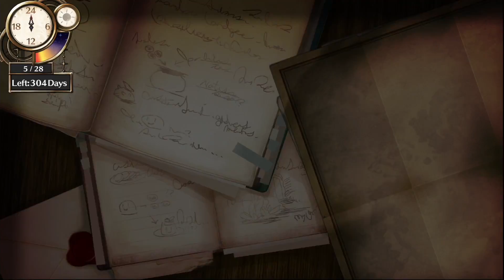Atelier Firis The Alchemist of the Mysterious Journey - (English) Gameplay Walkthrough Part 7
Atelier Firis The Alchemist of the Mysterious Journey
PS4 Gameplay Walkthrough Ps4 PRO 1080p 60fps Full Game Guide Let's Play showcasing the new  game in 2017.
Full Walkthrough covering all bosses / all boss fights, all cutscenes, all levels, all characters, final boss and the full ending.

Category:  Role-playing

Story
The time limit seen in previous games makes a partial return in this game. Players are expected to accomplish a goal within a year, then the rest of the game unlimited. Several actions, such as running, fighting, and synthesis, consume time. Furthermore, as time passes day and night will cycle.

The item synthesis system allows the player to place items of different sizes into a square panel, which players place items of differing shapes into.[3] These panels have lines that appear on them; covering all the lines grants bonuses. Catalysts are used to change the size of the panel and add new lines, and thus new bonuses. The usage of catalysts can result in greatly different versions of the same item. There is, additionally, mass synthesis, or the ability to create items that change the fields themselves.

Item synthesis is not bound to a single location. Instead, it can be performed at any campfire found in the land, using a portable atelier. This atelier can be decorated, and with some of the decorations offering special effects. Further, recipes for synthesis can be found from all kinds of activities, such as fighting, meeting characters, gathering materials, and the act of synthesis itself. [3]

Items can be gathered through multiple methods. For instance, a rock can be broken with Firis's staff, or it can be blown up with an item, which may result in different materials. [3]

Four characters can be taken into battle. Item effects and monster actions and abilities may change by the weather and time of day. Depending on the character's selected action, their wait time for their next turn may change. Through attacking enemies several times, they can be inflicted with "break", which makes them unable to move. They can be left stunned until they recover, or they can then be attacked for greater damage. As the characters perform action, a gauge fills, allowing characters to use "chain burst" activities when full. Any characters that move consecutively can use a combination attack together. Depending on the gauge and number of characters attacking together, chained skills can be used. Using these skills increases the "linkage" rate, which allows the use of finishing attacks once it reaches a certain value. All characters are capable of using items, however, only alchemists can use all items.